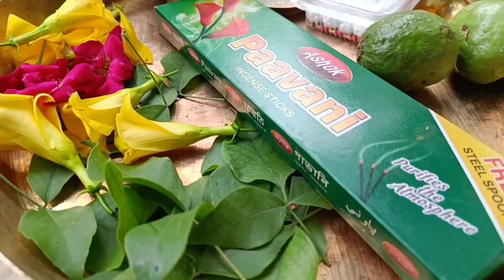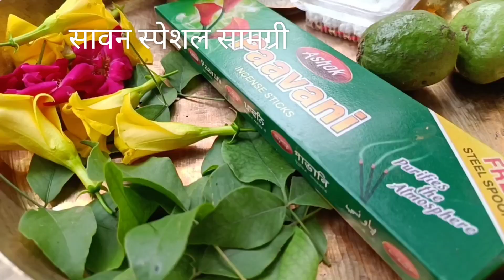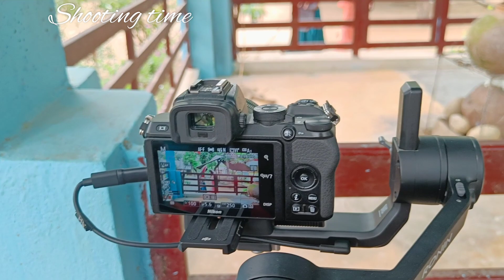Sorry Maine vlog late me upload Kiya😔😔 || itne sare fans vo bhi mere😱😱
Hey guys ,I am villege vloger

Mai rojana apke liye Nye nye vlog upload krti hun